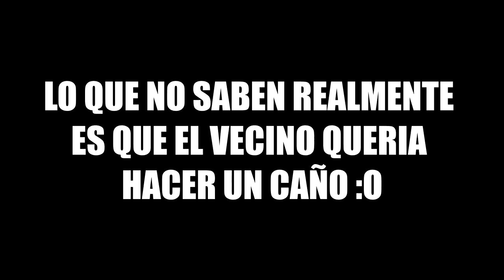VINICIUS JR / El REGATE que dejara SIN CADERA a los DEFENSAS 🔥⚽️